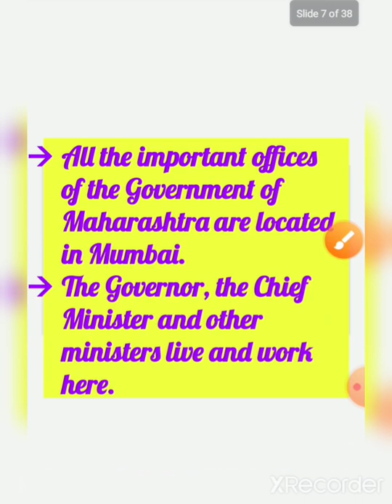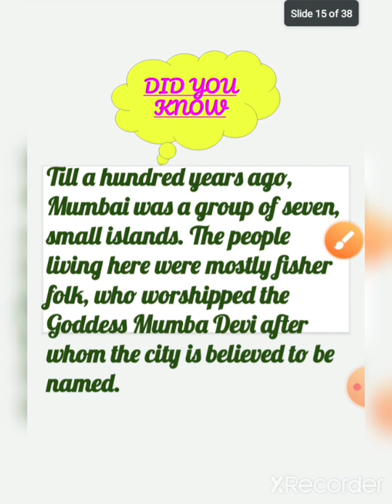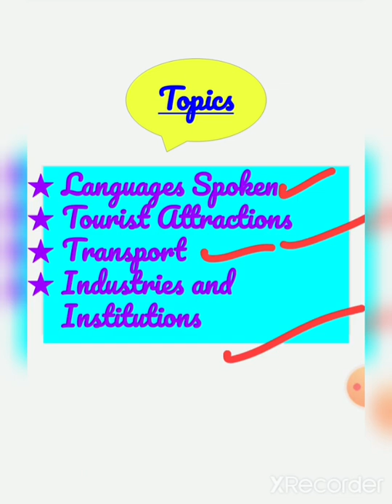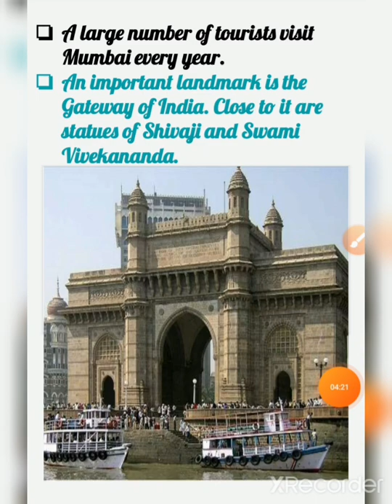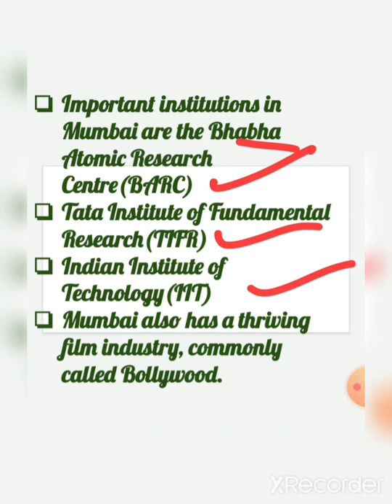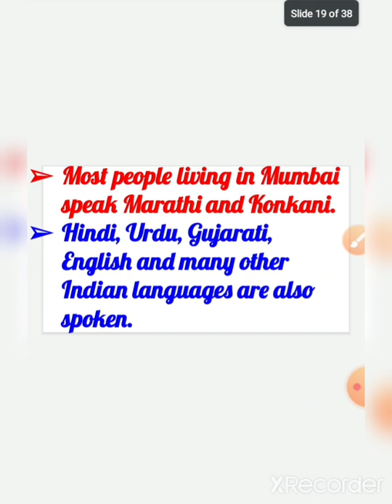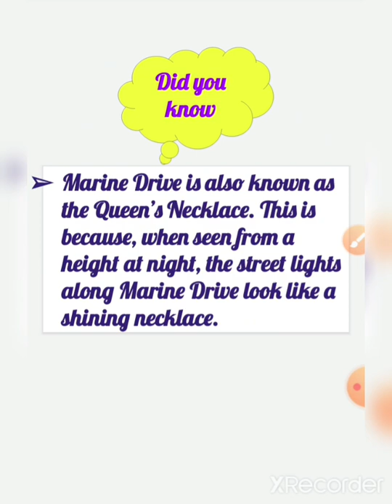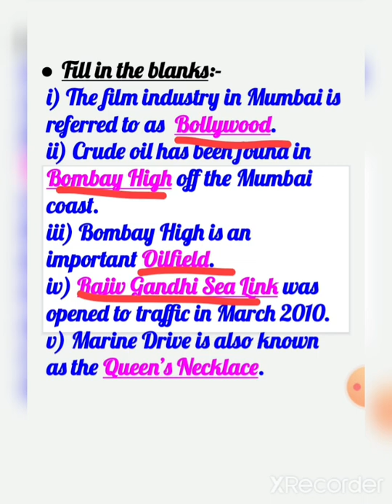Class3 Est Ch15 Mumbai Part02 311220